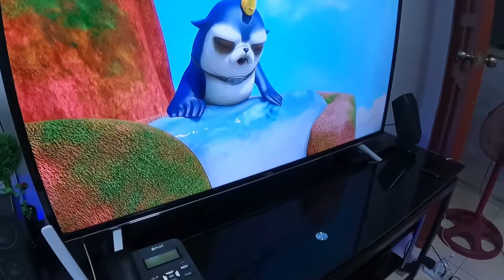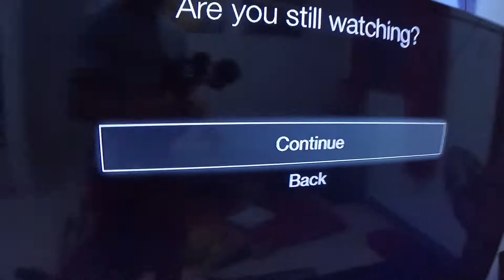MASARAP DIN ASARIN 🤪EPISODE6 | BUHAY PAMILYADO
🔥 ETO ANG AMING TUNAY NA BUHAY 🔥

        ❤️ERSHEI FAMILY❤️ EPISODE #6

WE ARE "ERSHEI"
PAMILYADO STORY

♥️erick & sheila♥️
(salamat sa mga nasuporta samin😍)

(HOLY SHEI TV)

💥PAG TRIP MAG PA SHOUT OUT OR MAY GUSTO IPAGAWA ( BASTA KAYA KO ) PLS COMMENT LANG PO KAYO SA COMMENT SECTION THANKYOU 💥

🔥GADGET USED :
camera
audio

🔥🥳SPECIAL THANKS :

😍 CHANNEL MEMBERSHIP 😍

👉🏻MARGIES DIARY
👉🏻MARKO LAAKSO
👉🏻JEAN JB
👉🏻FRANKLIN MONTERO
👉🏻SKOLAR TV ( RANDEL PERALTA )
👉🏻SIMPLENG ILOCANA

SALAMAT PO NG MARAMI SA INYONG MGA NAG SESHARE NG MGA BLESSINGS 🥰

👉🏻NEGATRONS

SALAMAT PO SA THUMBSDOWN NAKAKATULONG PO KAYO NG MALAKI SA PAG SIKAT KO 😊😊😊
LOVEYOU ‼️‼️ MALAKI PO ANG AMBAG NYO SAKIN 😍😍😍 (kaya di po ako apektado sa inio)

🎈💥KUNG ANO AKO SA VLOG GANUN DEN AKO SA PERSONAL ‼️ KAYA HALOS LAHAT NG VIDEOS KO HINDI PO SCRIPTED 😂 KUNG ANU PUMASOK SA ISIP KO FIRE 🔥 NA AGAD WALA NG PATUMPIK TUMPIK😂 SANA MGA TOLS AT SIS SAMAHAN NIO KO HANGGANG DULO ‼️😁 KUNG BAGO KA PALANG SA CHANNEL KO PLS PAKI TUSOK MONA ANG MAHIWAGANG PULANG BUTTON 😊 AT PAKI PINDOT ANG BELL ICON 🔔 PAKI PILI ANG ALL PARA LALABAS AKO SA NOTIFICATION MO KADA MAG A UPLOAD AKO NG BAGONG CONTENT 😊THANKYOU‼️

💥PLANO KO PONG MAS MADALAS NA MAG UPLOAD NG BAGO💥NATUTUWA KASI AKO MAIGE 😁😁😁😁😁😁😁😁😁😁😁😁😁😁😁😁😁

😎SUNGKI PERO DI BADBREATH😂

THANKYOU ‼️

💥XBADBOY SHOW💥

🔻P.S : HINDI PO AKO BUNGI SUNGKI LANG🤣🤣

👹BYAHENG 3K NA TAYO MGA TOL ! 😍

🌟🌟ENTERTAINMENT CHANNEL🌟🌟

etc.

👉🏻I♥️YOUTUBE ‼️‼️

♥️MY FAMILY'S YOUTUBE CHANNELS♥️

👉🏻HOW TO VLOG (FOR BEGGINERS)

💥AND MORE !!!💥

PEACE EVERYONE ‼️

ILOVEYOU ALL ‼️

family true story
xbadboy show
pamilyado vlog
bukod lifestyle
ershei family
tunay na buhay
episode vlog
vlog episode

YOUTUBE LOVER SINCE 2005